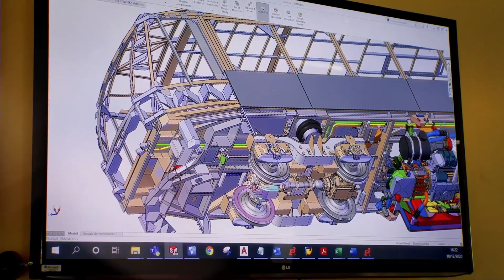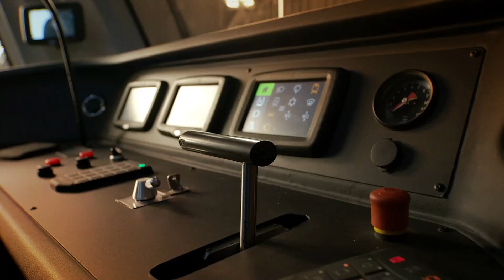Prosper VLT- Marcopolo rail